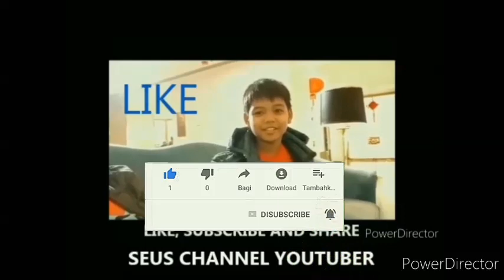FREE FIRE: BELAJAR MAIN GAME FREE FIRE